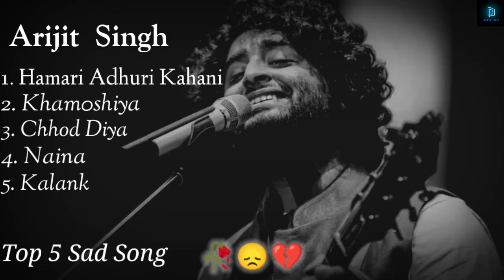Arijit Singh Top 5 Sad Song ।। Arijit Singh Sad Song ।। Sad Song ।। Arijit Singh Lyrics Song ।। 🥀😞💔